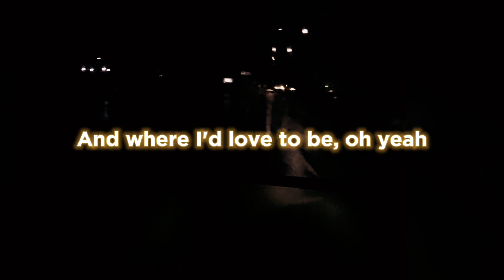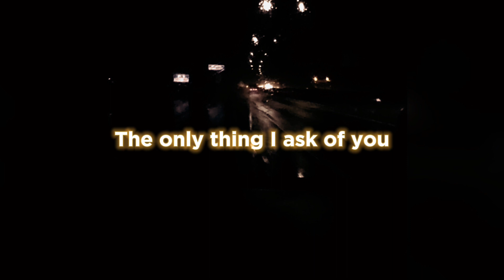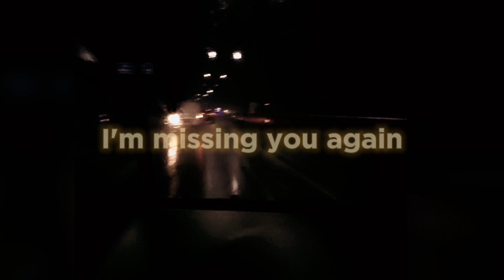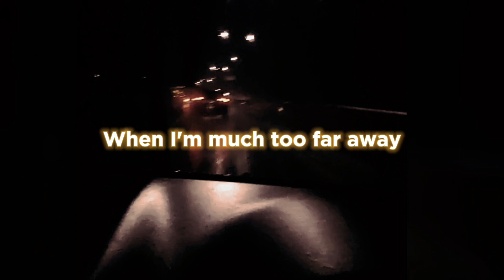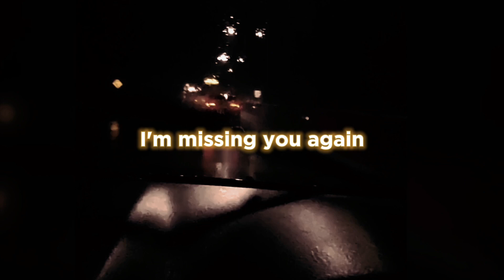Dear God - Avenged Sevenfold (lyrics)